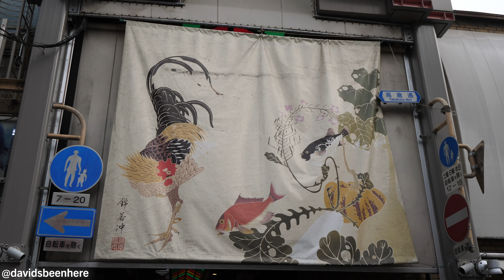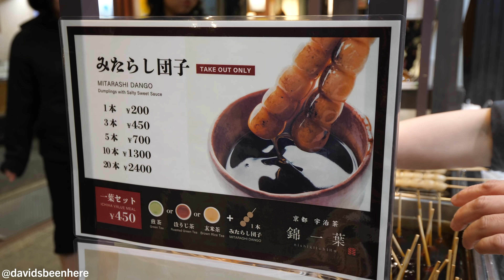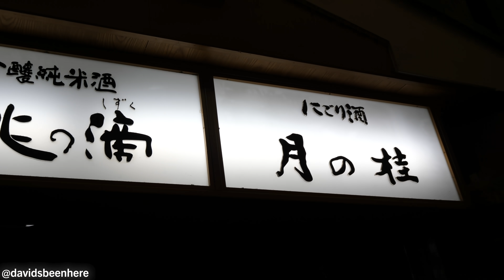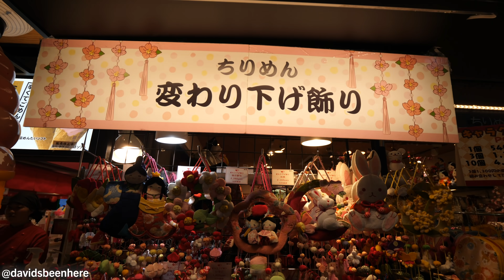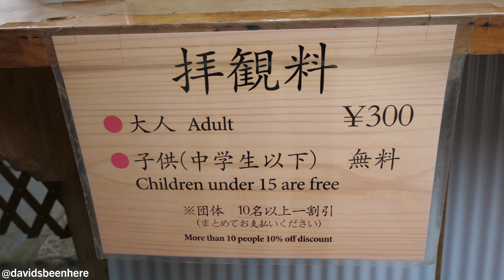Japanese STREET SEAFOOD Tour of Nishiki Market + Bamboo Forest | Kyoto, Japan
I’ve been traveling and documenting the world around me for over a decade and have lived in countries on both sides of the Atlantic, but in that time, I had never visited Japan until January of 2019, when I finally got the chance to go. What I experienced there blew my mind. This island nation’s culture, people, cleanliness, and natural beauty have made it one of my top travel and food destinations in the world. I hope my travels around the island of Honshu inspire you to visit Japan someday!

My first day in Kyoto continued as my new friend Kosuke took me to Nishiki Market, which is a traditional fish market in the downtown area. It’s known as the Kitchen of Kyoto, so I knew I was in for some outstanding treats from the sea. At only 1,200 feet long, the market is pretty small, but there are so many shops packed into that space. I couldn’t wait to get started!

My time in the market started with some crunchy and delicious dried seaweed with sesame seeds. Then we came across some big bags of tiny crabs and more dried seaweed for just 1,100 Yen/$9.82. I tried a tiny crab with roe on it, which had an outstanding crunch and a sweet, honey-like flavor. I also tried a dried scallop, which was very dense and chewy, but very flavorful, and a small piece of bamboo shoot, which had a nice, moist crunch and an earthy flavor.

We passed some souvenir shops on our way to the next shop, which had everything from cooked fish to live fish in small tanks to animal meat on skewers, including sparrow! I tried the bone of an eel, which was crunchy and tasted like a worm!

My next culinary adventure was a small octopus with a quail egg inside (250 Yen/$2.23)! It may look a little exotic but is phenomenal. I loved it! The shop also sells large ones, which are 500 Yen/$4.47) each.

Next up were skewered rice cakes with sweet soy sauce. The consistency was gooey and almost slimy, similar to that of a mochi, and the sweet soy sauce was incredibly tasty. They’re very filling!

Next, we found a shop selling samplers of lots of different things, including baby sardines, which were dry, salty, and sticky. I followed that with kelp, which was also sticky and would go really well with rice.
At the next shop, we found bags of bonito flakes that you can eat like popcorn! Next, we visited a shop that offers over 100 different varieties of sake! I sampled some that was really good and quite strong and followed that with a full cup (400 Yen/$3.57) that was cold, dry, fruity, and delicious! Kyoto is famous for its sake, so be sure to try it when you come here!

This market has everything! As we continued, we passed by shops selling white strawberries, shoes, chopsticks, a fish market that was butchering and selling fish pieces, and much more!

Even though I was getting full, I had a Sakura Mochi (170 Yen/$1.52), which is a pink mochi wrapped in a salted cherry leaf, and a grilled green tea mochi (also 170 Yen/$1.52). The Sakura mochi was salty and grainy, almost like a sticky polenta, and had red bean paste inside it. So good! And the grilled green tea mochi was gooey and smoky and also fantastic!

Next, we passed by a shop selling sea urchin, huge oysters, snails, and roe, but I was so full I couldn’t eat anymore, so we left the market and set off to one of Kyoto’s most popular and most beautiful attractions, the Arashiyama Bamboo Grove!

On our way, we stopped at a mountaintop temple (300 Yen/$2.68 entry) where a nearby section of the mountainside is dotted with over 1,000 beautiful Buddha statues! Some of them are even holding things like surfboards, tennis racquets, and baseball bats! It’s so far away from the city that not many people visit it, but it’s worth the trip!

Then, we arrived at Arashiyama Bamboo Grove, which is made up of a fast-growing bamboo that grows up to 60 feet in one month! It’s so beautiful and peaceful and the air smells so pure. Kosuke explained to me that all of the bamboo shoots are one organism with a shared root system!

Wow, what a day! I hope you enjoyed my awesome Japanese street seafood tour of Kyoto!

Book a private tour of Kyoto, Osaka, Nara, or Kobe with Kosuke